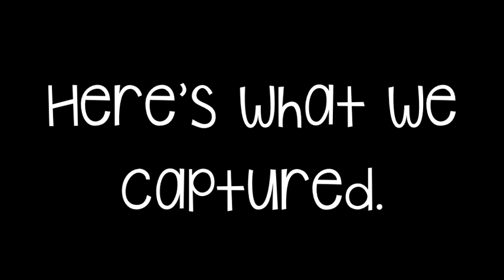Sr RYLA 2014 Snap Your Joy